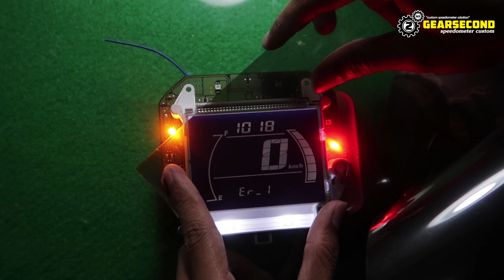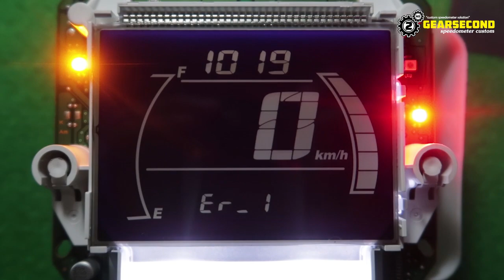Custom LCD Backlight Yamaha NMAX | Tutorial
Ubah tampilan speedometer mu menjadi lebih keren & menarik.
Custom tak perlu mahal.